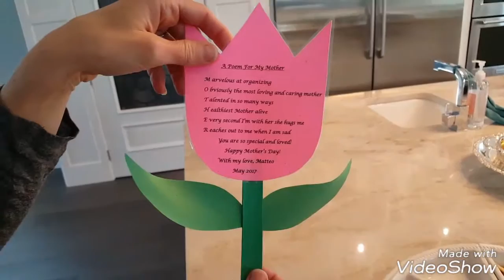Mother's DAY 2017